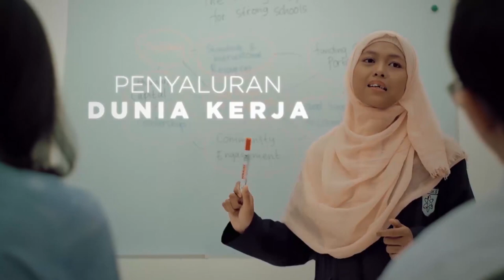Mengenal Sosok Bung Hatta di Mata Cucunya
Kemerdekaan Indonesia tak lepas dari perjuangan tokoh penting nasional, salah satunya adalah Mohammad Hatta. Mohammad Hatta selalu memberikan sumbangsih pemikirannya dalam banyak hal. Mulai dari dasar negara, konsep NKRI, proklamasi, hingga gagasan tentang ekonomi kerakyatan.

Selama ini kebanyakan kita mengenal sosok Bung Hatta dari buku-buku tentang dirinya. Gustika Jusuf Hatta, cucu Mohammad Hatta ini lahir dari Halida Hatta yang merupakan anak ketiga sang wakil presiden pertama RI dengan istrinya, Rahmi Rachim mengatakan caranya mengenal sosok Bung Hatta berbeda dengan orang di luar keluarganya. Seperti apa sosok Bung Hatta yang sebenarnya? Sikap dan pemikiran-pemikiran apa saja yang perlu kita teladani?